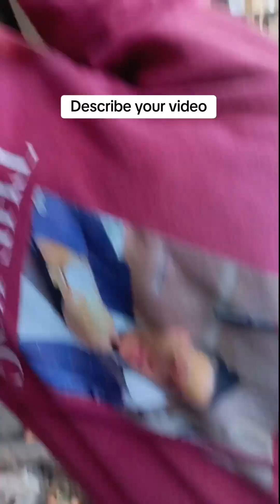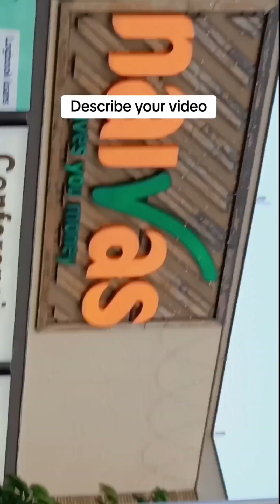Spend a day with US🥰🥰theboychild family